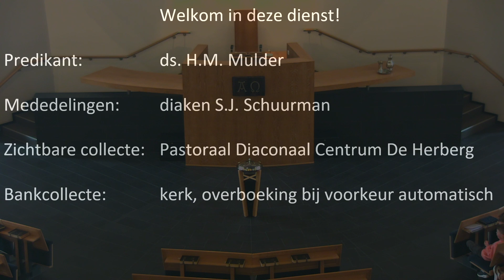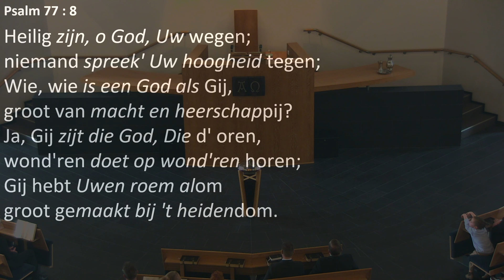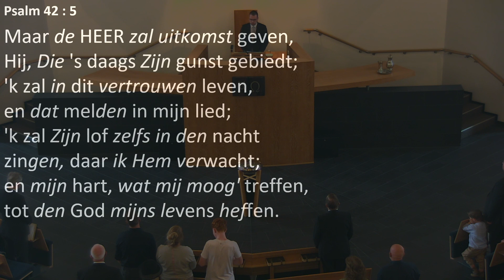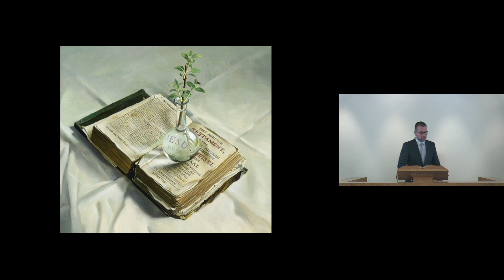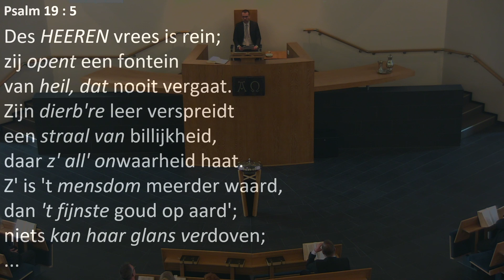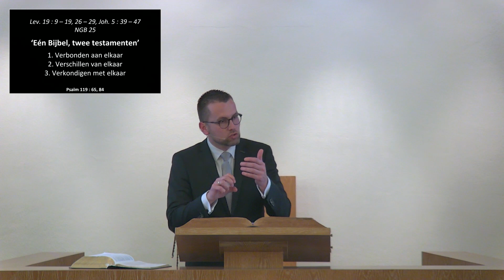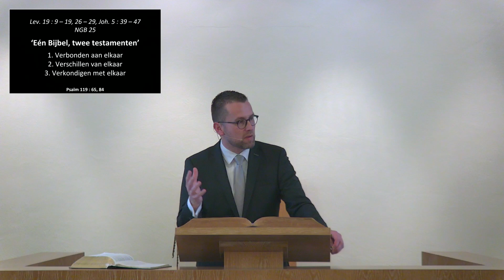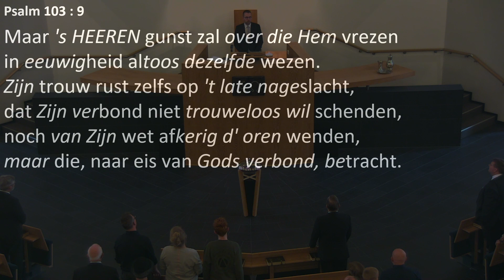Kerkdienst van 07-04-2024 middagdienst